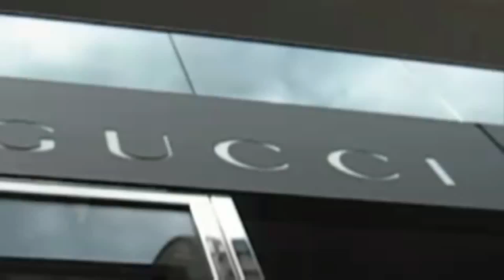Schokk - Истинная Жизнь !!!!! (HD)